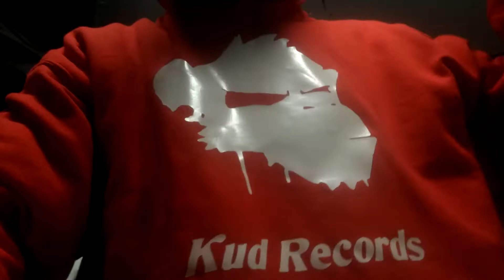WickedM S 2